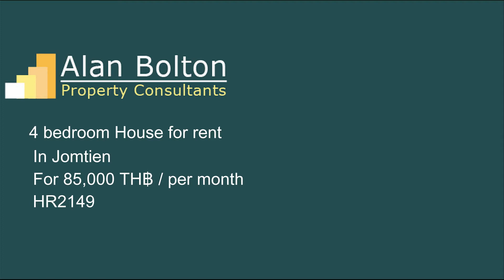House for rent in Jomtien for 85,000 TH฿ / per month